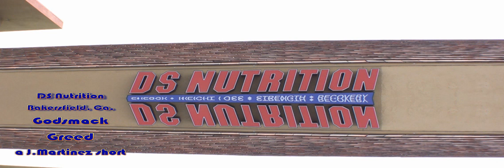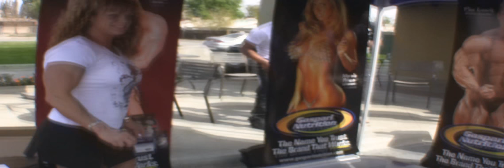Jay Cutler DS Nutrition-Godsmack Greed Bakersfield, Ca.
Pt.1 of an edit I did back in March 2009. I originally uploaded in march but the quality was terrible.   Today I re-uploaded and quality is far better.